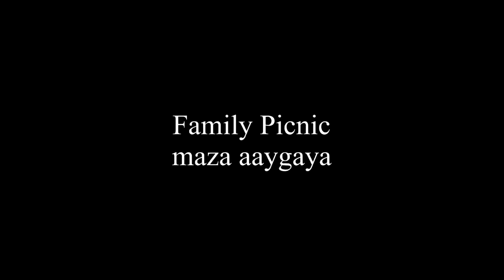Eid Family Picnic 😍 || Maza Aagaya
Yawar Wani Family Picnic
Yawar Wani Daily Vlogs